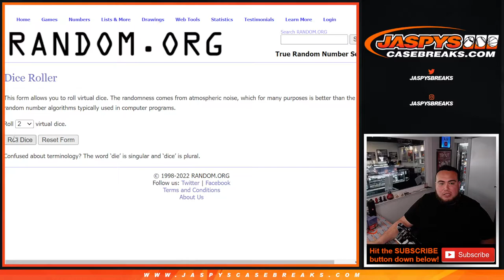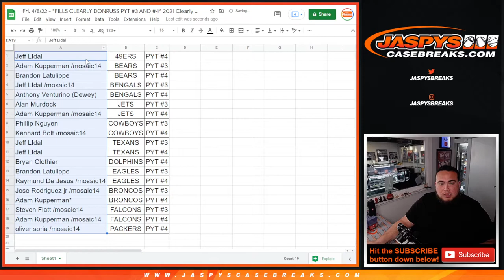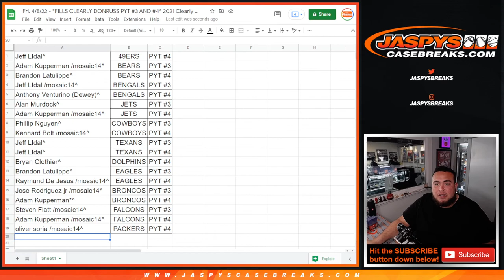Fri. 4/8/22 - *FILLS CLEARLY DONRUSS PYT #3 AND #4* 2021 Clearly Donruss Team Random PYT #3/#4